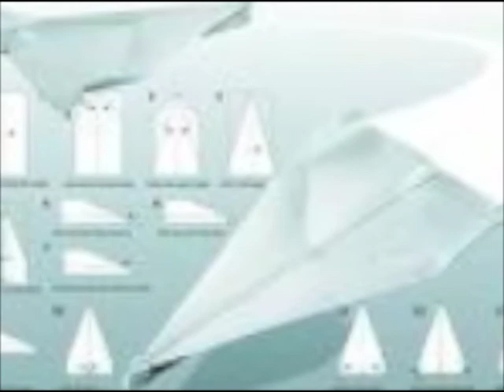The Best Paper Airplane In the World!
Paper plane pics.